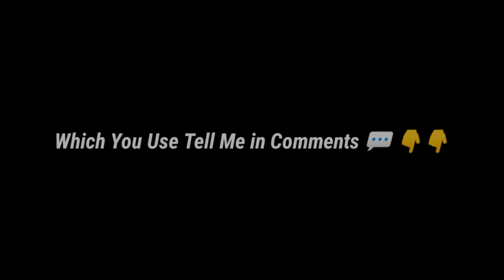FREE FIRE TOP 13 GOOD LOOKING SHIRTS IN OUR STORE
KEEP SUPPORTING 🙏🥺❤

1.Garena Free Fire Indonesia Live🇮🇩
2.Garena Free Fire Brazil Live🇧🇷
3.Garena Free Fire Brasil Live🇧🇷
4.Garena Free Fire India Live 🇮🇳
5.Garena Free Fire Singapore Live🇸🇬
6.Garena Free Fire Thailand Live🇹🇭
7.Garena Free Fire Bangladesh Live🇧🇩
8.Garena Free Fire Nepal Live🇳🇵

Your Queries -

Upcoming emote
Free fire upcoming emote
All new emote
OB34 upcoming emote
After update emote
Free emote
Free fire
free fire ob 4 update
free fire upcoming elite pass
free fire upcoming incubator
free fire emote
amit bhai

Tags Ignore 🙏